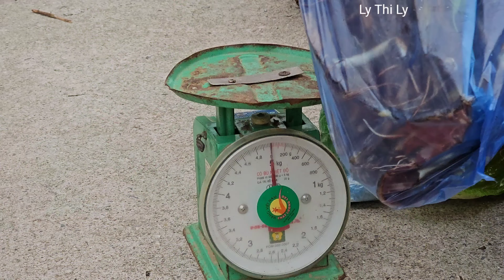Harvesting Taro Sprouts to sell - Processing Food From Taro Sprouts - Daily Life With Dad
Harvesting Taro Sprouts to sell  - Processing Food From Taro Sprouts - Daily Life